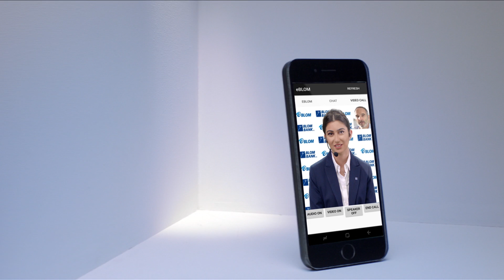BLOM BANK | eBLOM - Video Chat 2 TVC